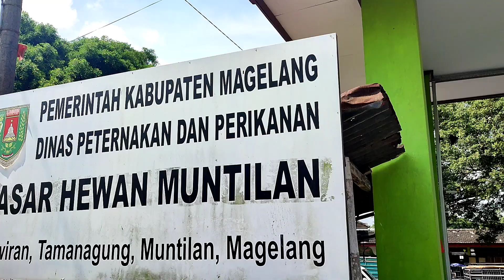APSEN PAGI DARI LAPAK MAS PRIO‼️ sapinya tinggal Sedikit